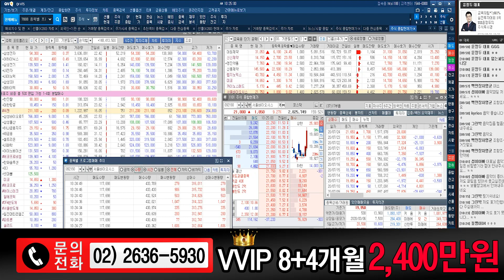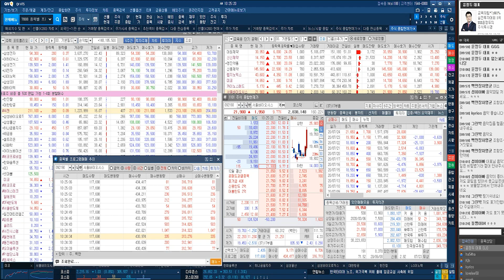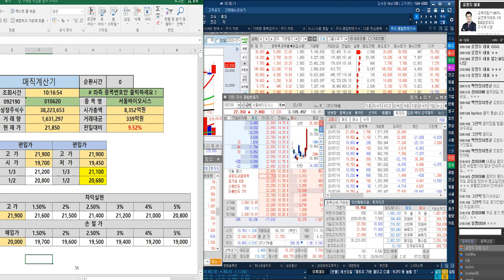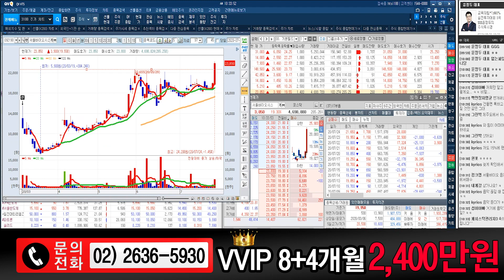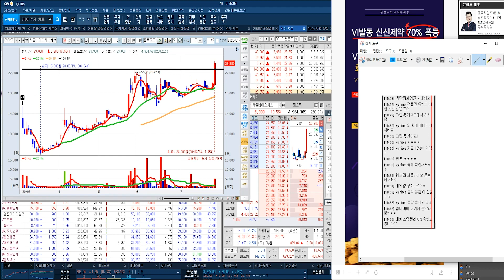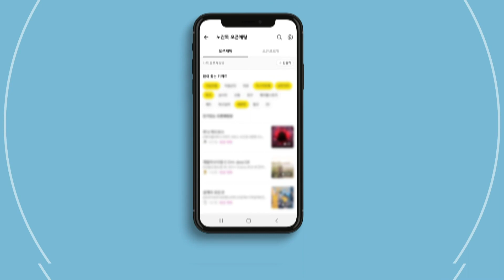서울바이오시스 폭등전 편입 VI발동 프로그램매수 & 모간 편입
★2020년 7월 24일 10:21

VI발동 신신제약 70% & 대원제약 50% & 미코 50% 폭등 향후 전략
★2020년 7월 24일 09:04

*방송시간: 일 ~ 목 20:00 ~ 22:00

1개월 300만원
3개월 900만원
8+4개월 2,400만원 선착순 5명

1탄★거래량↑GAP 급등주
2탄★상따↑매직시그널
3탄★캔들↑X-파일 4대천왕
4탄★실전 그랜빌↑뽀개기
5탄★주도주&단기공략주

하루 상한가 3종목 잡는 방법 & 두산중공업 & OCI & 신일제약

환율 & 금리 & 상품(유가) 교육 & 신일제약 2연상 기대

2019년 팍스경제TV ‘윤정두의 주식투시경’
2018년 아시아경제TV ‘윤정두의 주식투시경’
2017년 한국경제 와우TV 종목의 법칙
2016년 SBSCNBC 성공투자 오후증시
2016년 서울경제TV ‘윤정두의 주식투시경’

2007년 대우증권 실전투자대회 7,681% 1위
2009년 NH선물 해외파생상품 실전투자대회 1위
2006년 삼성증권 실전투자대회 1위
2006년 현대증권 ELW 실전투자대회 1위
2003년 제일투자증권 실전투자대회 1위
2002년 메리츠증권 실전투자대회 1위
2001년 겟모어증권 실전투자대회 2위

7월24일 09:30 기준(이하, 현재) 외국계 증권사 창구를 통한 매매현황이다.현재까지 코스피시장에서 외국계창구를 통해 가장 높은 순매수(금액기준)를 기록중인 종목은 삼성전자(으)로 나타났다. 그 뒤를 이어 NAVER, 유한양행, 현대차, 기아차 등이 외국계 순매수 상위 종목에 랭크 되었다. 반면, 외국계창구를 통해 가장 높은 순매도를 기록중인 종목은 LG화학(으)로 나타났다. 그 뒤를 이어 신풍제약, SK텔레콤, 카카오, 신한지주 등이 순매도 상위를 기록 중이다.코스피 시장에서 순매수 1위를 기록 중인 삼성전자(은)는 현재까지 총 거래대금 1,168.34억원을 기록 중에 있으며, 이 중 31.16%인 364.10억원이 외국계 창구를 통해 거래된 것으로 나타났다. 한편, 코스닥 시장에서는 쏠리드이(가) 외국계 창구를 통해 가장 높은 순매수를 기록 중인 것으로 나타났다. 그 뒤를 이어 시노펙스, 심텍, 엠씨넥스, 콜마비앤에이치 등이 외국계 순매수 상위를 기록 중에 있다. 반면, 외국계 창구를 통해 가장 높은 순매도를 기록중인 종목은 에코프로비엠이며, 그 뒤를 이어 카이노스메드, 제넥신, RFHIC, 덕산네오룩스 등이 높은 순매도를 기록 중에 있다.코스닥 시장에서 순매수 1위를 기록 중인 쏠리드(은)는 현재까지 총 거래대금 91.32억원을 기록 중에 있으며, 이 중 12.83%인 11.72억원이 외국계 창구를 통해 거래된 것으로 나타났다.